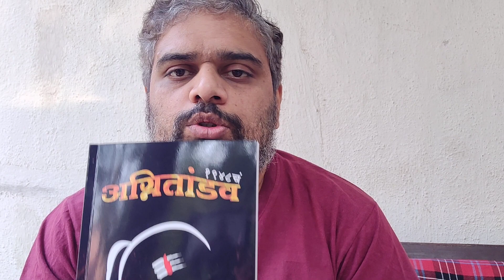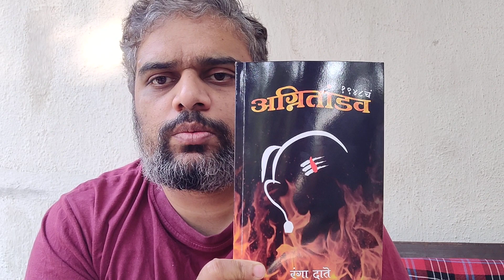१९४८ चे अग्नितांडव | पुस्तक समालोचन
१९४८ साली गांधीहत्येनंतर, केवळ मारेकरी ब्राह्मण होता म्हणून, महाराष्ट्रात आणि देशभरात तथाकथित अहिंसावादी आणि गांधीवादी लोकांनी ब्राह्मणांची कत्तल केली होती, हजारो लोक मृत्यूमुखी पडले होते, हजारो देशोधडीला लागले होते. हे सगळं सुनियोजित होतं. त्याबद्दल श्री रंगा दाते यांचे हे पुस्तक. अत्यंत क्लेशकारक सत्य या पुस्तकात आहे. त्यामुळे सत्य ऐकायची सवय नसेल किंवा हिम्मत नसेल तर कृपया पुस्तक वाचू नका.